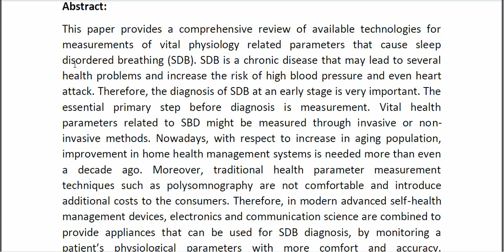Review on Biomedical Sensors, Technologies and Algorithms for Diagnosis of Sleep Disordered Breathin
* Complete Source Code
* Complete Documentation
* Complete Presentation Slides
* Flow Diagram
* Database File
* Screenshots
* Execution Procedure
* Readme File
* Video Tutorials
* Supporting Softwares
Support Specialization
* 24/7 Support
* Ticketing System
* Voice Conference
* Video On Demand
* Remote Connectivity
* Document Customization